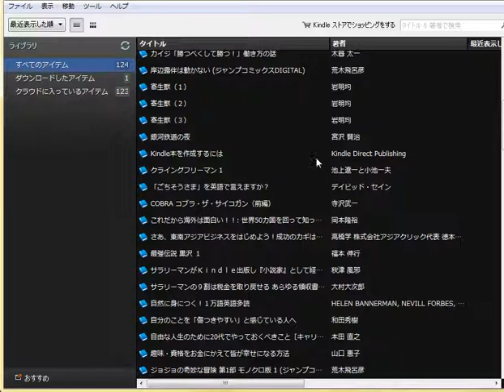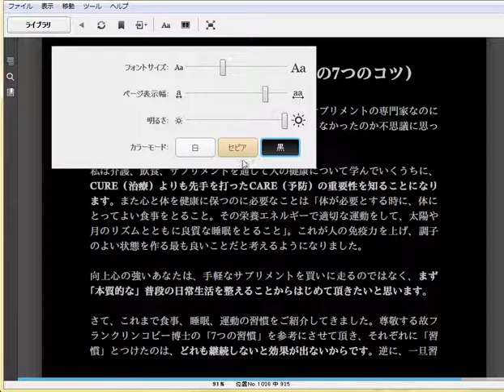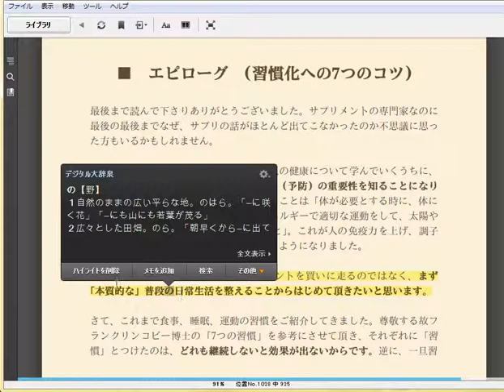Windowsで活字和書が読める「Kindle for PC」触ってみた